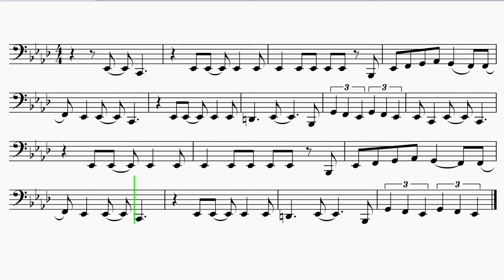Tuba "Break Free" by Ariana Grande EASY Sheet Music